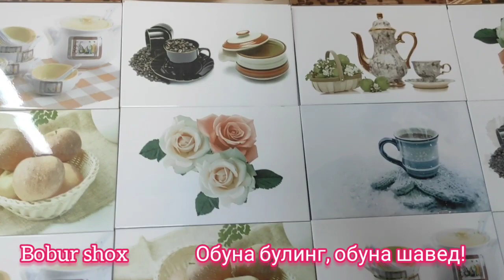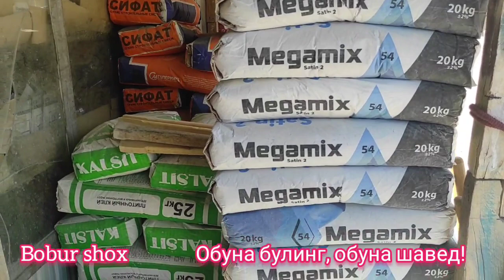Уй Ремонти учун керак буладигон матириаллар Нархлари ХУМО